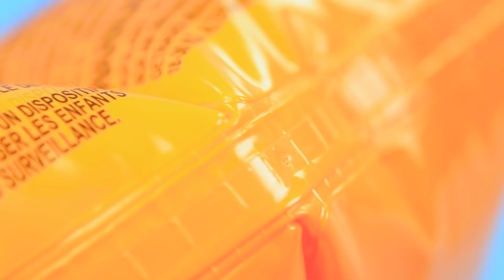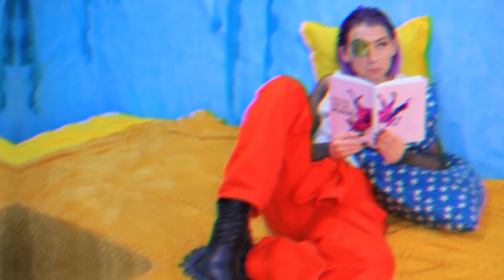เมื่อนักโทษหลบหนีออกจากคุกใต้น้ำโมเมนต์สุดฮาและโป๊ะแตก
DIY Pop It และ Simple Dimple สุดเจ๋ง! กับวิธีแอบเอาของเล่นเข้ามหาวิทยาลัย!
มีแค่ไม่กี่คนที่อยากจะเข้าไปอยู่ในคุก และถ้าหากว่าเป็นคุกใต้น้ำก็ยิ่งไม่มีใครอยากอยู่เข้าไปใหญ่ แต่เรารู้วิธีที่จะหนีออกมาจากที่นั่น

• ปลอกแขนว่ายน้ำ
• ห่วงโลหะ
• โซ่
• แผ่นไม้เก่าๆ
• เครื่องมือแกะสลักไม้ด้วยความร้อน
• ดินเบา
• สีอะคริลิก
• สไตโรโฟม
• เลื่อย
• กระดาษโฟม
• สบู่เป่าฟอง
• สสติกใสทรงครึ่งวงกลม
• หมุดก้านยาว
• ลูกปัด
• โซ่และวงแหวน
• กุญแจ
• ริบบิ้น
• ยางลบ
• เหรียญสวยๆ
• ดินพอลิเมอร์
• แม่พิมพ์รูปดาว
• ปากการมาร์กเกอร์
• กาวร้อน
• เข็มกลัด

ดูเพิ่มเติม ทูม ทูม:
วิดีโอยอดนิยม: